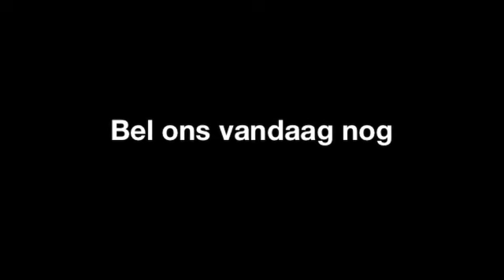Riolering Kapel-Avezaath Buren Aanpak Rioolontstopping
Aanpak Rioolontstopping gevestigd in Kapel-Avezaath Buren is een uitstekende keuze wanneer u op zoek bent naar "Riolering" of "Riool". Voor meer informatie, bel 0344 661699, kom langs op, Twee Sluizen 5, 4016DC Kapel-Avezaath Buren of bezoek bovenstaande website.